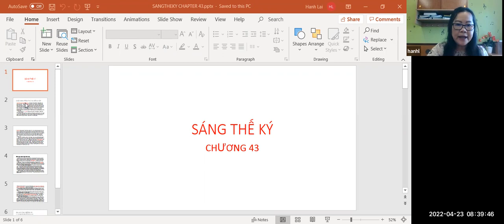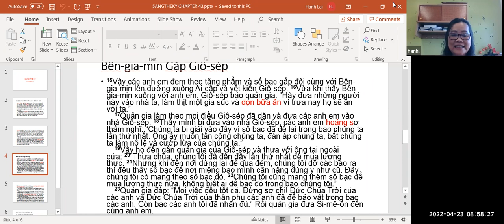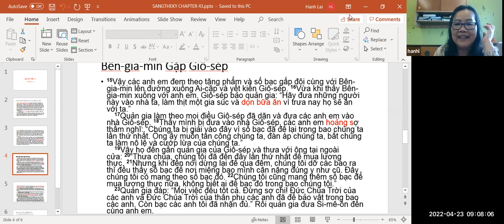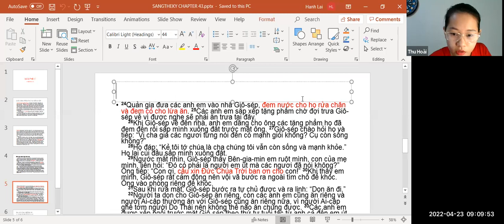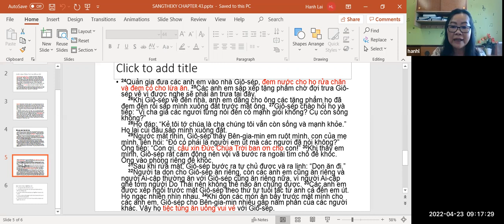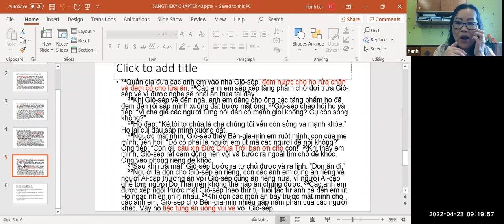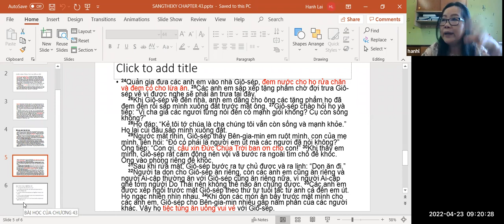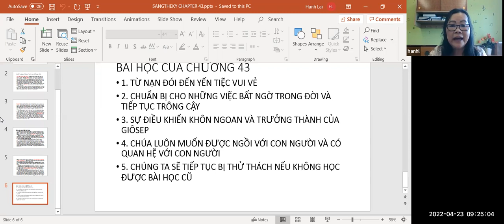Bible Study (April 23 2022) - Lớp Học Kinh Thánh (23/04/2022) - Sáng Thế Ký Chương 43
Cuộc Hành Trình Thứ Nhì Xuống Ai-cập
1Nạn đói vẫn còn trầm trọng. 2Khi đã ăn hết lúa từ Ai-cập đem về, cha họ lại bảo: “Các con hãy trở xuống và mua một ít lương thực cho chúng ta.” 3Nhưng Giu-đa thưa với cha: “Người ấy đã nghiêm cấm chúng con: ‘nếu em các ngươi không đi theo các ngươi thì các ngươi sẽ chẳng bao giờ gặp mặt ta nữa.’ 4Nếu cha cho em cùng đi với chúng con, chúng con sẽ xuống mua lương thực cho cha và gia đình. 5Nhưng nếu cha không cho em đi thì chúng con sẽ không xuống đó đâu vì ông đó đã bảo chúng con: ‘Nếu em các ngươi không xuống đây với các ngươi thì các ngươi sẽ không bao giờ thấy mặt ta nữa.’ ”
6Y-sơ-ra-ên hỏi: “Tại sao các con khai còn một đứa em nữa mà gây rối cho cha?”
7Họ đáp: “Ông ấy tra hỏi chúng con thật kỹ về chúng con và về gia đình ta: cha các ngươi còn sống không? Các ngươi còn anh em nào nữa không? Chúng con chỉ trả lời câu hỏi của ông ấy. Chúng con đâu có biết ông ấy lại bảo: ‘Hãy đem em xuống đây.’ ”
8Giu-đa thưa cùng Y-sơ-ra-ên cha mình: “Xin cha cho cậu em đi với con thì chúng con sẽ ra đi tức khắc, ngõ hầu chúng ta tức là cha và con cái chúng con đều được sống và khỏi chết. 9Chính con xin bảo đảm an toàn cho em; bản thân con xin chịu trách nhiệm về em trước mặt cha. Nếu con không đem em nó về cho cha và đặt nó tại đây trước mặt cha thì con xin hứng chịu sự quở trách của cha suốt đời. 10Thật ra nếu chúng ta không lần lửa thì đã đi và về được hai chuyến rồi.”
11Lúc ấy Y-sơ-ra-ên, cha họ mới bảo: “Nếu việc chẳng đặng đừng thì các con hãy làm điều này. Hãy mang theo trong bao các phẩm vật cho người ấy: một ít nhũ hương và mật ong, hương liệu và nhựa thơm, hạt dẻ và hạnh nhân. 12Cũng hãy đem theo số bạc gấp đôi số trước vì các con phải trả lại bạc người ta để trong miệng bao của các con. Có lẽ đó là một sự lầm lẫn. 13Hãy dẫn em các con theo và trở xuống gặp người ấy ngay. 14Cầu xin Đức Chúa Trời toàn năng cho các con được ơn thương xót trước mặt người ấy để tha đứa con kia và cho Bên-gia-min về với các con. Còn phần cha, nếu phải mất đứa con thì đành phận vậy!”
Bên-gia-min Gặp Giô-sép
15Vậy các anh em đem theo tặng phẩm và số bạc gấp đôi cùng với Bên-gia-min lên đường xuống Ai-cập và yết kiến Giô-sép. 16Vừa khi thấy Bên-gia-min xuống với anh em. Giô-sép bảo quản gia: “Hãy đưa những người này vào nhà ta, làm thịt một gia súc và dọn bữa ăn vì trưa nay họ sẽ ăn với ta.”
17Quản gia làm theo mọi điều Giô-sép đã dặn và đưa các anh em vào nhà Giô-sép. 18Thấy mình bị đưa vào nhà Giô-sép, các anh em hoảng sợ thầm nghĩ: “Chúng ta bị giải vào đây vì số bạc đã để lại trong bao chúng ta lần thứ nhất. Ông ấy muốn tấn công chúng ta, đàn áp chúng ta, bắt chúng ta làm nô lệ và cướp lừa của chúng ta.”
19Vậy họ đến gần quản gia của Giô-sép và thưa với ông tại ngoài cửa: 20“Thưa chúa, chúng tôi đã đến đây lần thứ nhất để mua lương thực. 21Nhưng khi đến nơi dừng lại để qua đêm, chúng tôi dỡ các bao ra thì đều thấy số bạc để nơi miệng bao mình cân nặng đúng y như cũ. Đây chúng tôi có mang theo số bạc đó. 22Chúng tôi cũng mang thêm số bạc để mua lương thực nữa, không biết ai để bạc đó trong bao chúng tôi.”
23Quản gia đáp: “Mọi việc đều tốt cả. Đừng sợ chi! Đức Chúa Trời của các anh và Đức Chúa Trời của thân phụ các anh đã để bảo vật trong bao các anh. Còn bạc các anh tôi đã nhận đủ.” Rồi quản gia đưa Si-mê-ôn đến cùng anh em.
24Quản gia đưa các anh em vào nhà Giô-sép, đem nước cho họ rửa chân và đem cỏ cho lừa ăn. 25Các anh em sắp xếp tặng phẩm chờ đợi trưa Giô-sép về vì được nghe sẽ phải ăn trưa tại đây.
26Khi Giô-sép về đến nhà, anh em dâng cho ông các tặng phẩm họ đã đem đến rồi sấp mình xuống đất trước mặt ông. 27Giô-sép chào hỏi họ và tiếp: “Vị cha già các ngươi từng nói đến có mạnh giỏi không? Cụ còn sống không?”
28Họ đáp: “Kẻ tôi tớ chúa là cha chúng tôi vẫn còn sống và mạnh khỏe.” Họ lại cúi đầu sấp mình xuống đất.
29Ngước mắt nhìn, Giô-sép thấy Bên-gia-min em ruột mình, con của mẹ mình, liền hỏi: “Đó có phải là người em út mà các ngươi đã nói không?” Ông tiếp: “Con ơi, cầu xin Đức Chúa Trời ban ơn cho con!” 30Khi thấy em mình, Giô-sép rất cảm động nên vội vã bước ra ngoài tìm chỗ để khóc. Ông vào phòng riêng để khóc.
31Sau khi rửa mặt, Giô-sép bước ra tự chủ được và ra lịnh: “Dọn ăn đi.”
32Người ta dọn cho Giô-sép ăn riêng, còn các anh em cũng ăn riêng và người Ai-cập thường ăn với Giô-sép cũng ăn riêng nữa, vì người Ai-cập ghê tởm người Do Thái nên không thể nào ăn chung được. 33Các anh em được xếp ngồi trước mặt Giô-sép theo thứ tự tuổi tác từ anh cả đến em út. Họ ngạc nhiên nhìn nhau. 34Khi dọn các món ăn bầy trước mặt mình cho các anh em, Giô-sép cho Bên-gia-min nhiều gấp năm phần của các người khác. Vậy họ tiệc tùng ăn uống vui vẻ với Giô-sép.